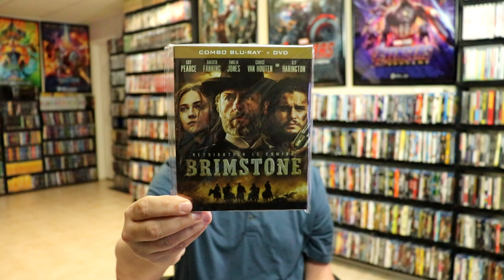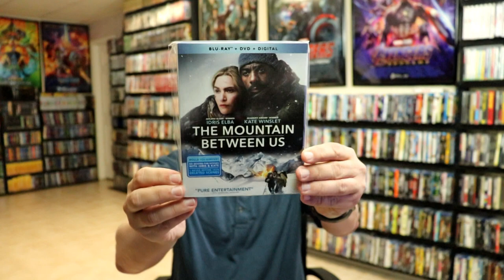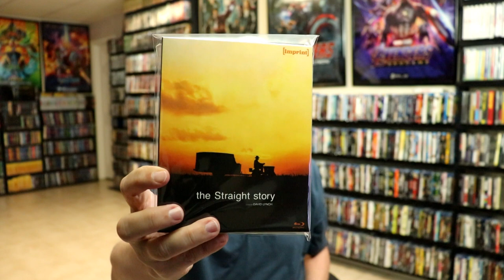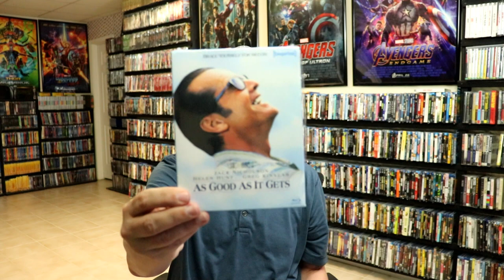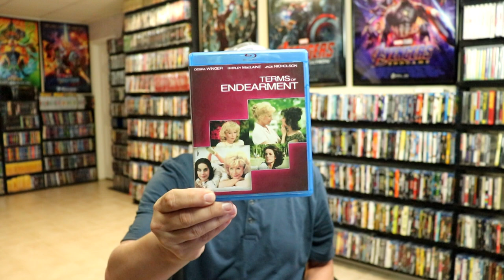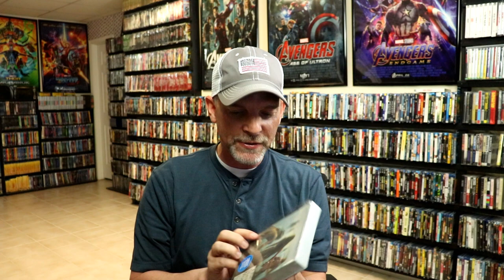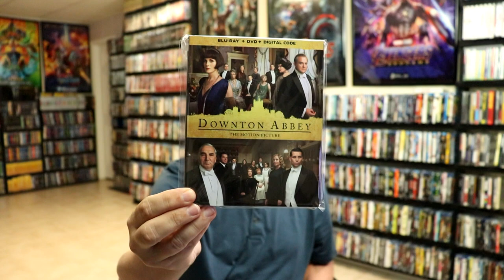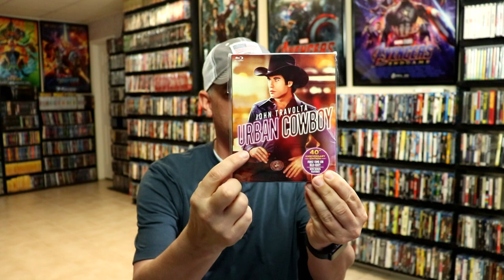What I watched in September 2021 | Letterboxd Edition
Check out all of these great films (and not so great) that I watched in September 2021.  Follow along with my diary from my Letterboxed account